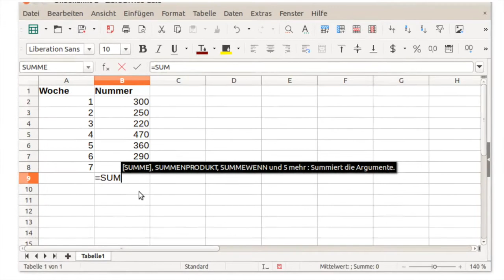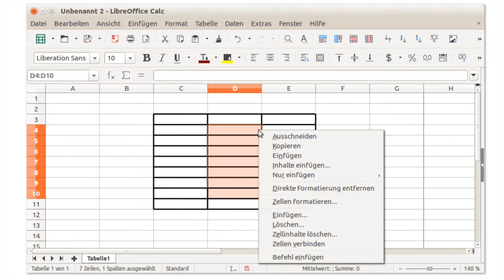LibreOffice 5.2 Neue Funktionen: Calc (Deutsch)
LibreOffice 5.2 Neue Funktionen: Calc

Ein Blick auf die neuen Funktionen in LibreOffice 5.2